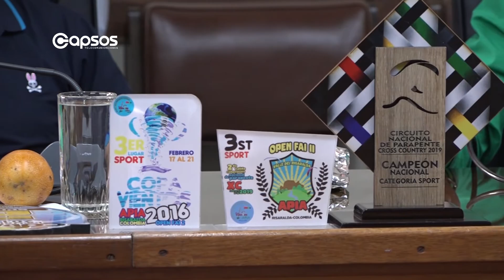Un santarrosano es el campeón del circuito nacional colombiano de parapente del año 2019.